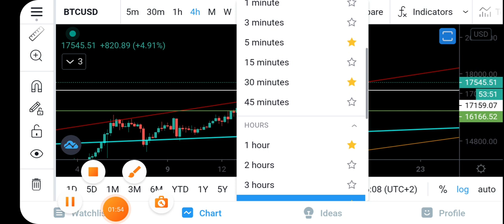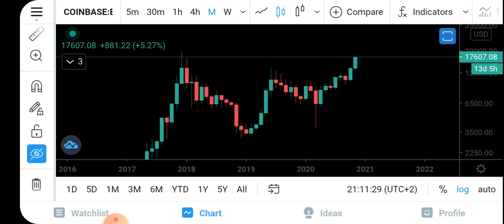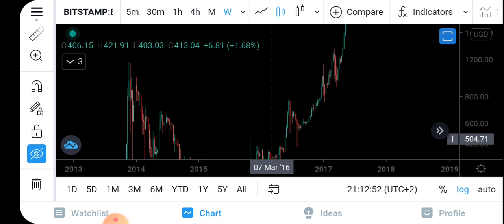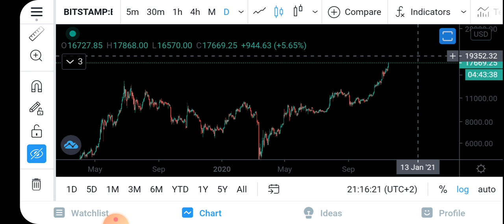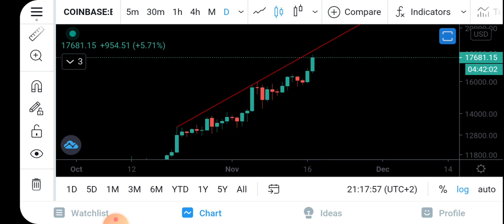Bitcoin Analiz - Fomoya kapilmayin! sert yukselisin dususu de sert olur! btc teknik analiz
Bitcoin analiz - Bitcoin teknik analiz - altcoin analiz - btc - nedir - al sat - kazanma - alinir mi - nasil alinir - alma - fiyati - yorumu - yorum son durum nedir? simdi ne olacak? btc yorum destek ve direncler neler? btc ayi sezonu basladi mi? boga sezonu devam mi ediyor? kripto para . 1 btc kac usd 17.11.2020 Yeni kanalimiza destek olmak icin abone olun ve bildirim ziline tiklayin ki paylasimlarimdan aninda haberdar olun.. Twitterdan takip etmeyi unutmayin Dun paylastigim videoyu kaciranlar bu linke tiklayarak izleyebilir Ufakta olsa bana destek olmak istiyorsaniz Binance uyeliginizi referans linkim uzerinde yaparsaniz bana katki saglamis olursunuz. refnumaram ise : LABPIJ7X